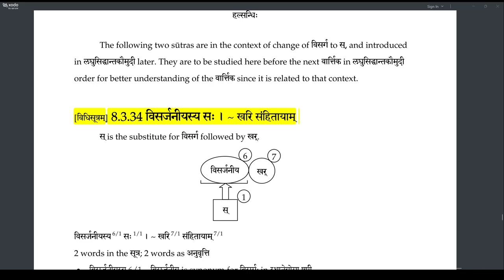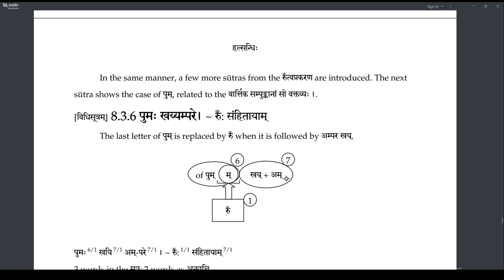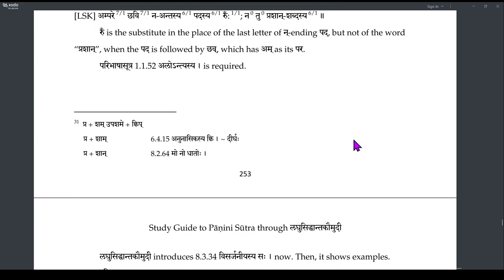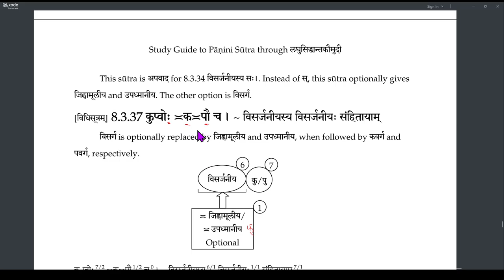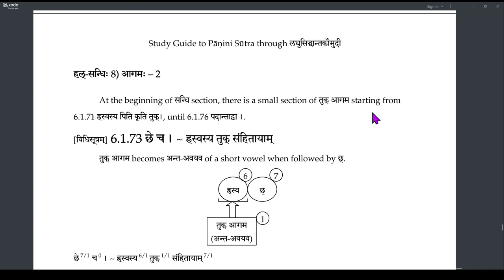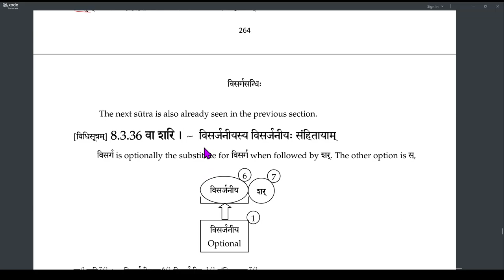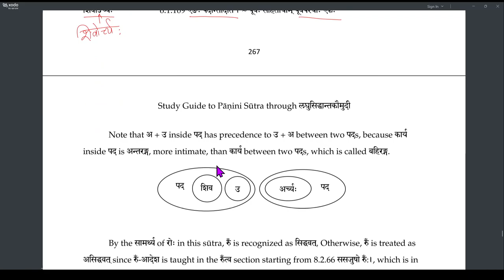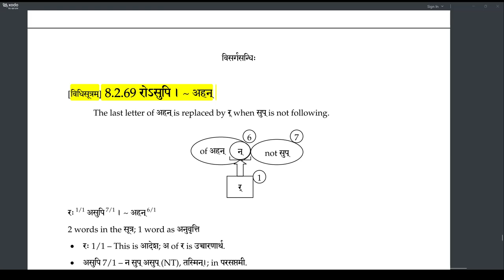Laghu recap 08 Sandhi (94-109)